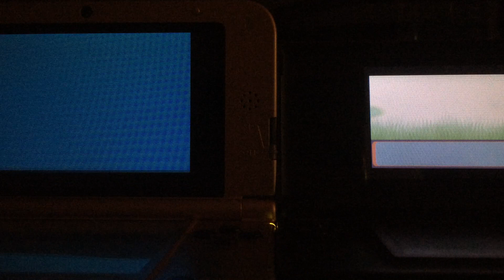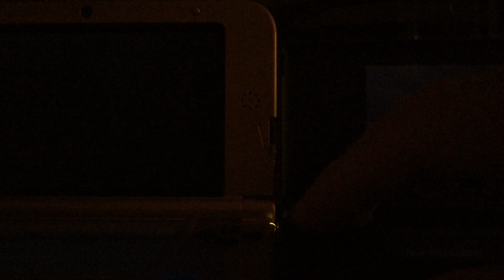LIVE!!(Safari Week 2015) Shiny Murkrow #2 After ONLY 403 RES Win or Fail?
HOLY CRAP!! I cant believe I got another shiny murkrow, and only one night after the first. What is my luck with this game? *Knock on wood* Hope you enjoy this bird. Do I catch it? Good luck on all your hunts!